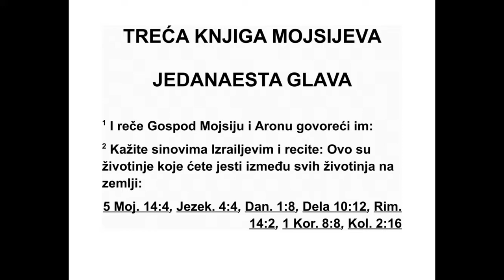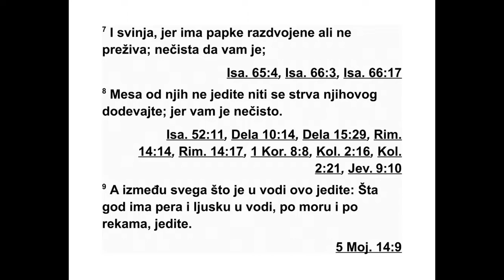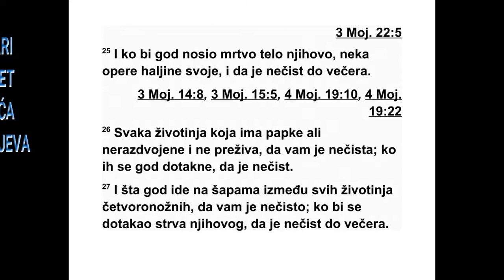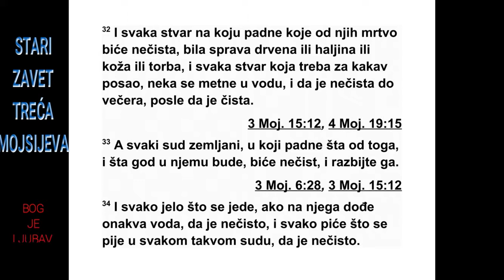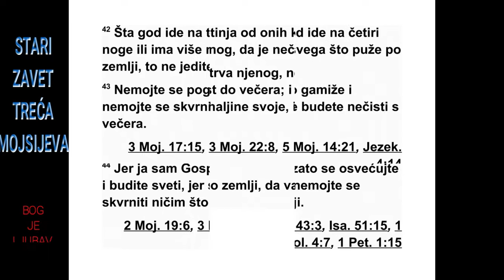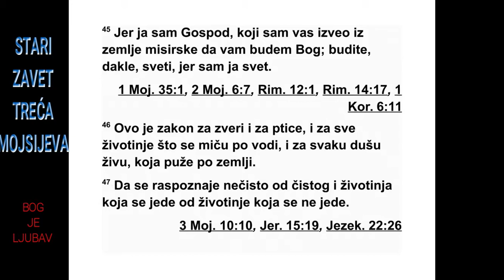TREĆA KNJIGA MOJSIJEVA JEDANAESTA GLAVA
11 Господ је рекао Мојсију и Арону: 2
„Ка жите Израеловим синовима: ‘Од свих че -
твороножаца који су на земљи можете да је -
дете следеће: 3 све четвороношце који има -
ју раздвојене папке и који преживају, њих
можете да једете.
4 Ово су животиње које преживају или
има ју раздвојене папке, а које не смете да
је дете: камила, јер иако прежива нема раз -
дво јене папке. Нека вам буде нечиста. 5 Да -
ман,* јер иако прежива нема раздвојене па -
пке. Нека вам буде нечист. 6 Зец, јер иако
прежива нема раздвојене папке. Нека вам
буде нечист. 7 Свиња, јер иако има раздво -
јене папке не прежива. Нека вам буде нечиста.
8 Не једите њихово месо и не дотичите
њихову стрвину.* Нека вам буду нечисти.
9 Од свега што је у води ово можете да је -
дете: све што има пераја и крљушти а живи
у водама, било у морима или у рекама, то
мо жете да једете. 10 А све што у морима и
рекама нема пераја и крљушти, међу свим
животињама које врве водом и свим живим
душама које су у води, то нека вам буде
неш то нечисто. 11 Нека вам буде нечисто.
Не једите њихово месо и гадите се на њи -
хову стрвину. 12 Све што је у води, а што
85 3. МОЈСИЈЕВА 9,24 - 11,12
*11,5 Врста глодара. 11,8 Види фусноту за 2.
Мојсијева 28,30.
нема пераје и крљушти нека вам буде нечисто.
13 Од летећих створења ова нека вам
буду нечиста. Нека се не једу јер су нешто
нечисто: орао, орао рибар, црни ле шинар,
14 црвена луња, црна луња по сво јим врстама,
15 сви гаврани по својим врстама, 16
ној, сова, галеб, соко по својим врстама, 17
ћук, корморан, ушара, 18 лабуд, пе ликан,
лешинар, 19 рода и чапља по својим врстама,
пупавац и слепи миш. 20 Сва створења
која имају крила и врве унаоколо и иду на
четири ноге нека вам буду нечиста.
21 Од свих животиња која имају крила и
врве унаоколо и иду на четири ноге можете
да једете само оне које изнад ногу за ходање
имају и ноге за скакање којима скачу по
земљи. 22 Од њих можете да једете ове: пу -
тничког скакавца по његовим врстама, јестивог
скакавца по његовим врстама, зрикавца
по његовим врстама и обичног скакавца по
његовим врстама. 23 А све друге животиње
које имају крила и врве унаоколо и иду на
че тири ноге нека вам буду нечисте. 24 Њи -
ма бисте се онечистили. Свако ко дотакне
њи хову стрвину нека буде нечист до вечери.
25 Свако ко би понео њихову стрвину нека
опере своју одећу и нека буде нечист до ве -
чери.
26 А све животиње које имају папке, али
нераздвојене, и које не преживају, нека вам
буду нечисте. Свако ко их дотакне биће не -
чист. 27 А од свих животиња што иду на че -
тири ноге, све што иде на шапама, нека вам
буде нечисто. Свако ко дотакне њихову стр -
вину биће нечист до вечери. 28 Ко би понео
њихову стрвину, нека опере своју одећу и
не ка буде нечист до вечери. Нека вам оне
буду нечисте.
29 Од животиња које врве по земљи ове
нека вам буду нечисте: слепо куче, скочимиш
и гуштер по својим врстама, 30 гекон,
ве лики гуштер, даждевњак, пешчани гуштер
и камелеон. 31 Оне нека вам буду нечисте
од свих животиња које врве унаоколо. Свако
ко дотакне њихову стрвину биће нечист до
вечери.
32 Свака ствар на коју падне нека од тих
мртвих животиња биће нечиста, било да је
то нека дрвена посуда или одећа или кожа
или кострет. Свака посуда која се употре -
бља ва нека се стави у воду и нека буде не -
чиста до вечери, а онда ће опет бити чиста.
33 Ако тако нешто упадне у земљану посуду,
све што је у њој нека буде нечисто, а по -
суду разбијте. 34 Сва храна која се једе, а на
коју доспе вода из те посуде, биће нечиста,
и свака течност која се пије из такве посуде
биће нечиста. 35 Све на шта падне њихова
стрвина биће нечисто. Било да је то пећ или
држач за лонац, нека се разбије. Онечиш ће -
ни су, па нека вам буду нечисти. 36 Само из -
вор и јама где се скупља вода остаће чисти,
али свако ко дотакне њихову стрвину биће
нечист. 37 Ако њихова стрвина падне на се -
ме неке биљке које треба да се сеје, оно ос -
таје чисто. 38 Али ако се семе полије водом
и на њега падне нешто од њихове стрвине,
то нека вам буде нечисто.